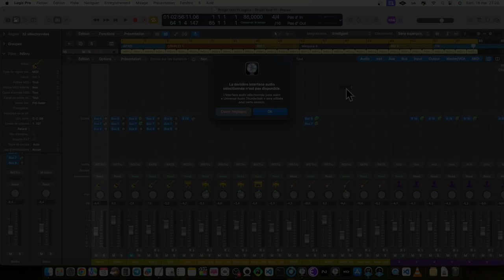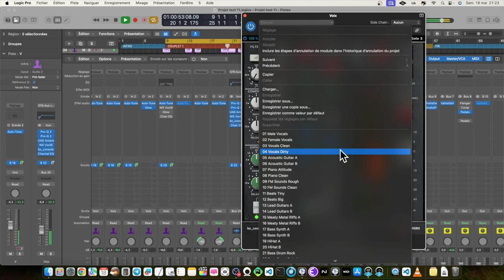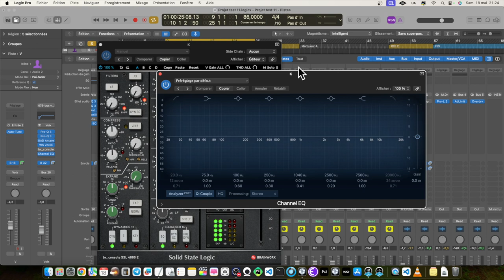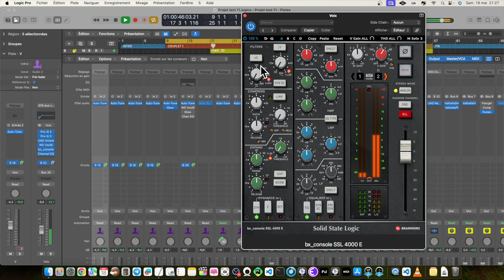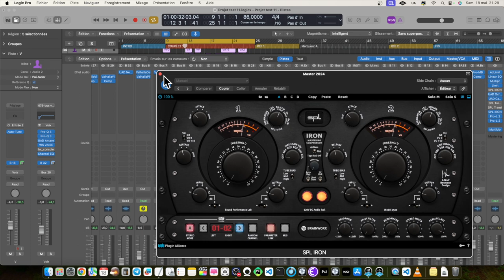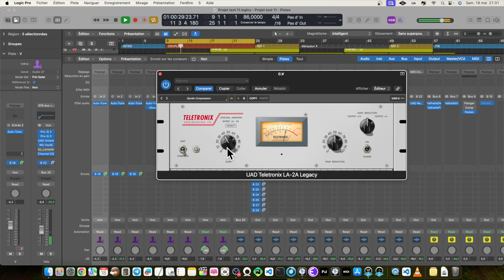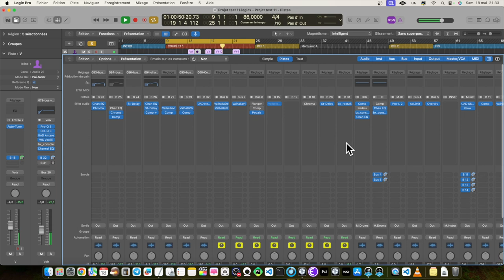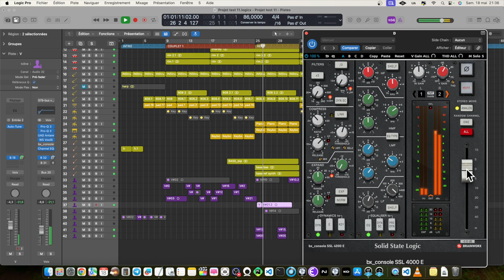Je teste les plug_ Alliance ... (Time_Studio)